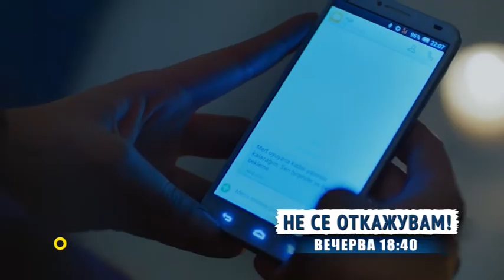НЕ СЕ ОТКАЖУВАМ вечерва 05 05 2016